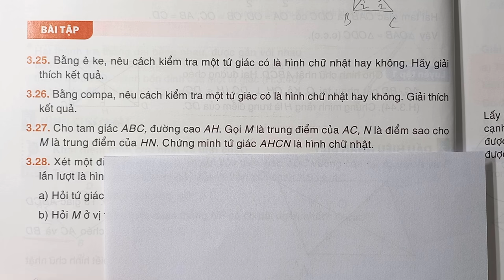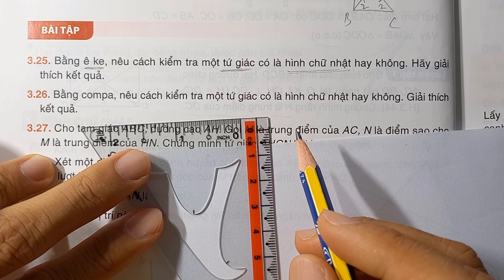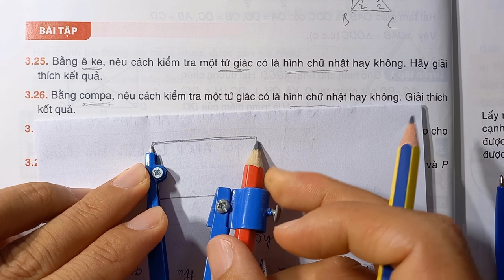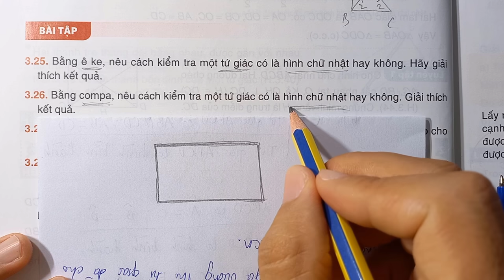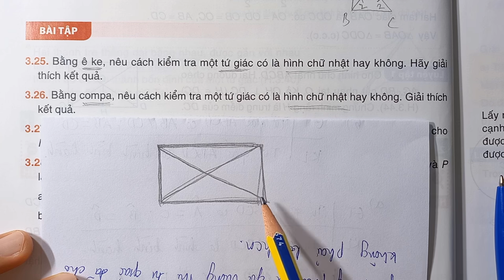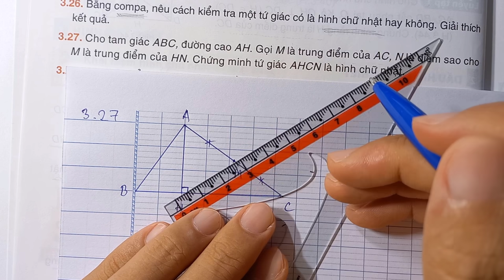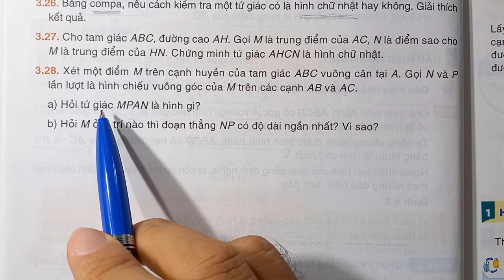TOÁN LỚP 8 (Kết Nối Tri Thức) Bài 13: HÌNH CHỮ NHẬT (Bài tập trang 66)